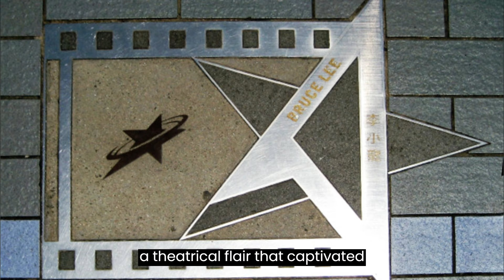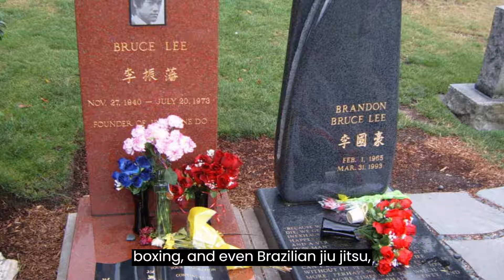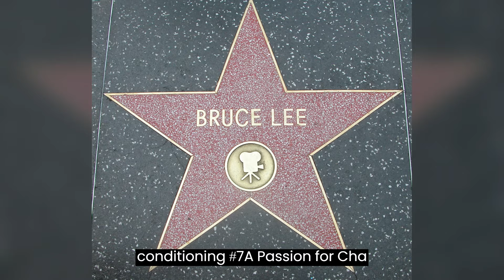Top 10 Fascinating Facts about Bruce Lee Most People Don't Know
These are just a few of the many fascinating facts about Bruce Lee that help to paint a more complete picture of the man behind the myth.